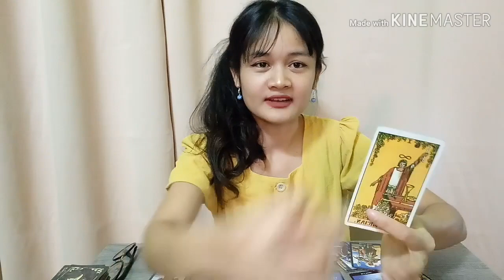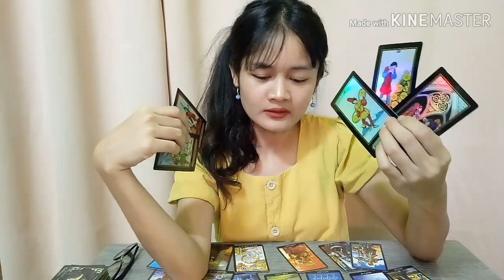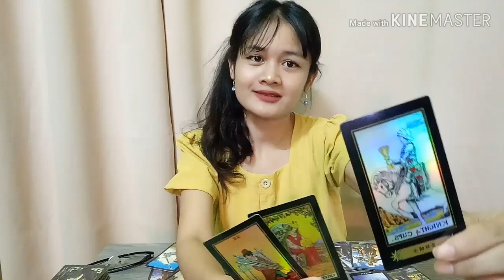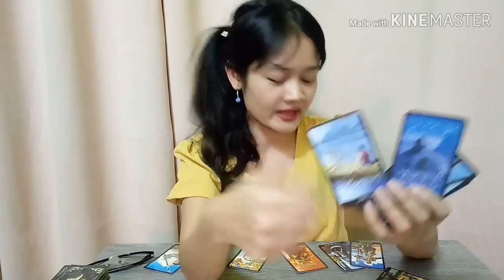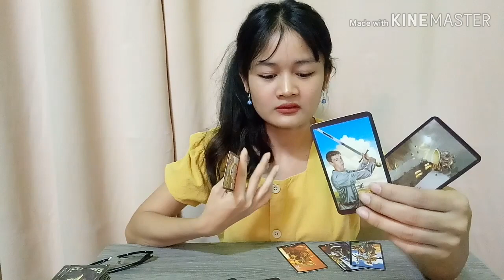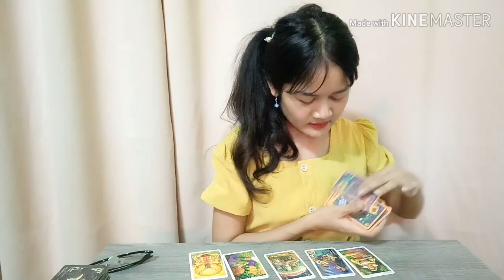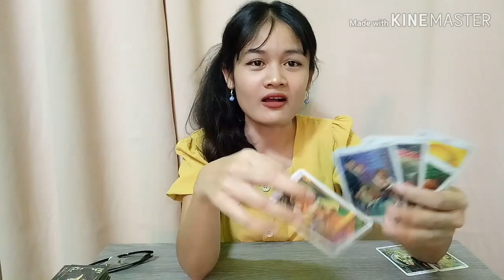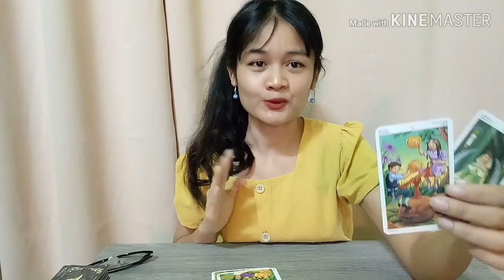ธาตุดิน💕 มังกร พฤษภ กันย์ เดินออกมาจากสิ่งที่เคยหวัง 20--30 มิ.ย.62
มังกร    15 ม.ค.12ก.พ.
พฤษภ  15 พ.ค.14มิ.ย.
กันย์      17 ก.ย.16ต.ค.